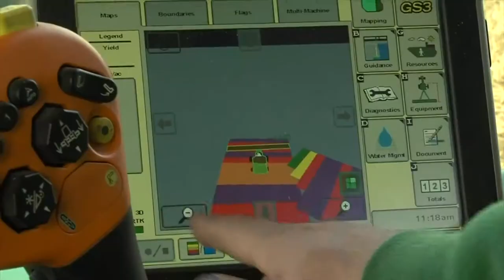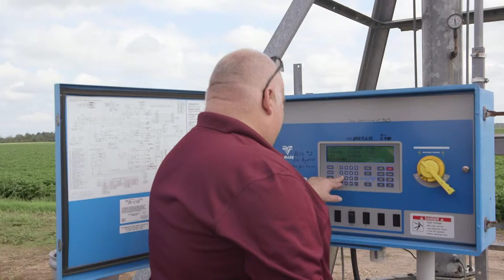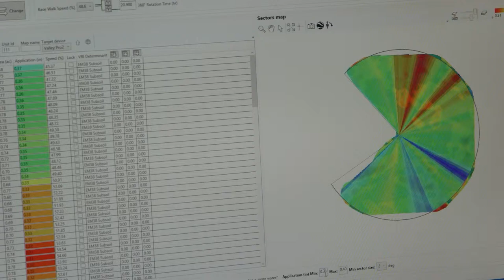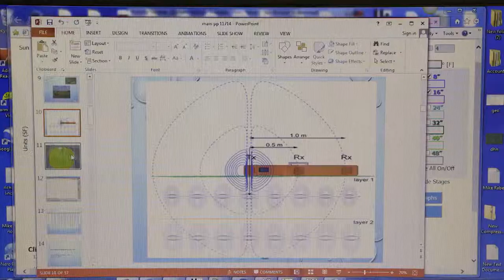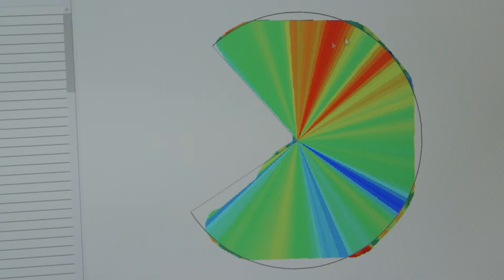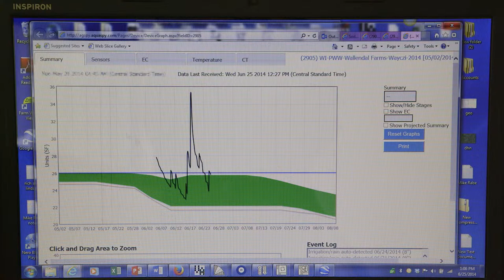Agriculture Production - Precision Water Works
Precision Water Works is a network of agricultural professionals working together with growers, agronomists and vendors to find solutions within a farm to have a higher yield and quality in their crops while lowering costs.